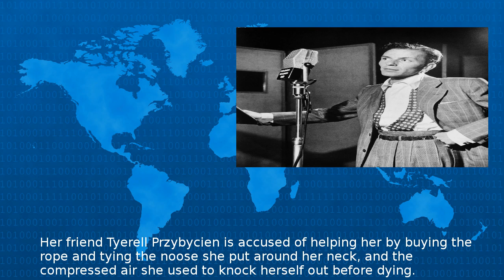Man Accused Of Recording Teen'S Suicide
Man accused of recording teen s suicide On May year old Jchandra Brown hanged herself at a campground in Payson Utah Her friend Tyerell Przybycien is accused of helping her by buying the rope and t...